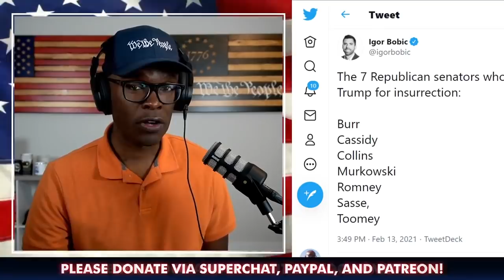Trump Goes 2-0 And Beats ANOTHER Impeachment! (REACTION)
Donald Trump has been acquitted of one charge of "incitement" in yet another impeachment case, making him 2-0 in such situations.  This most recent impeachment trial did not last very long. In fact, it lasted for less than one week.  This raises the obvious question of whether the trial could have been completed before Joe Biden's inauguration.  Maybe that was too much of a distraction to do before Biden's big day, but not enough of a distraction to talk about before his big day.